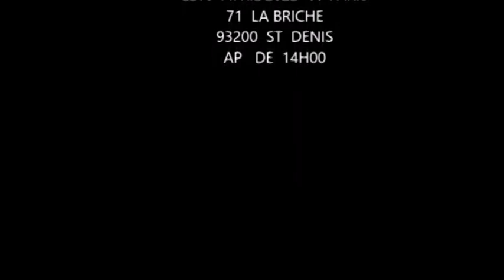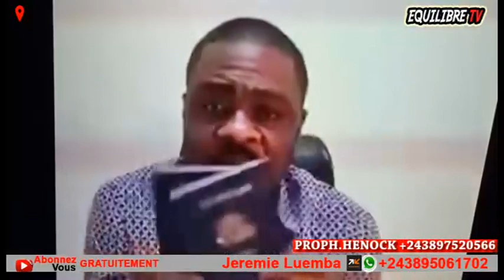🔥COUP DUR: PÉNIEL, MIK£, MBIYE, ZAWADI, LA M0RT E LÀ, NZOKA YA SOMO EBATAMA, EYÉ GRAVE BOLANDA !!